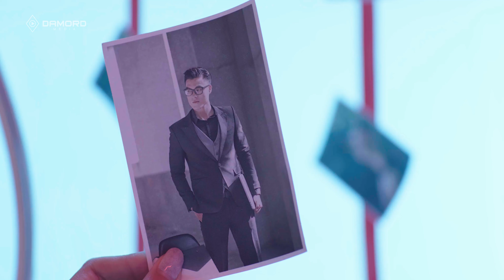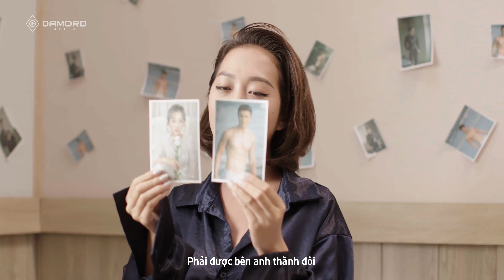MV Cốc nguyệt san bimcup - DAMORD MEDIA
- Short Film
     - Viral Videos
     - Music Videos
     - TVC
     - Infographic & Animation Videos
     - Pr Television & The Press